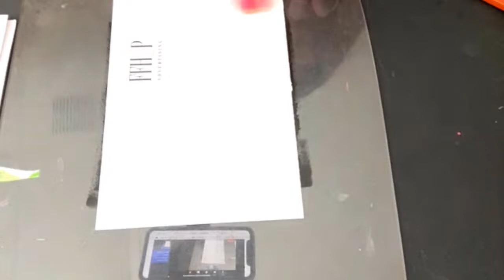Henri Matisse: Monoprinting with Rachel Moore 🎨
In this artist inspired session, printmaker Rachel Moore will take you through a series of exercises experimenting with shape, line and colour, fusing together Matisse’s collage and monoprints. 🎨

Rachel has been running print making workshops for children and adults since 2005. She usually holds workshops at her studio in Rochester High Street but since 2020 has taken a lot of them online. Techniques taught include screen printing, linocut, Gelli printing and cyanotype. Rachel likes to demystify printmaking and tries to show how, with just a few common items and cheats, you can create fabulous prints.

For this session you will need👇🏼

- 3 x A4/A5 sheets of cartridge paper or card
- Scrap paper for inking up and to make test prints
- Scissors
- A variety of plain, patterned and coloured papers
- PVA glue and applicator
- Leaves and other objects to make texture (optional)
- Pencil
- Tracing paper
- Block printing ink in your choice of colours – Rachel recommends having at least two colours with you
- An A4 size piece of acrylic plastic, Perspex, acetate or similar
- Rubber roller (brayer) for printmaking
Please note all sessions are FREE to watch but donations to Royal Voluntary Service are appreciated.